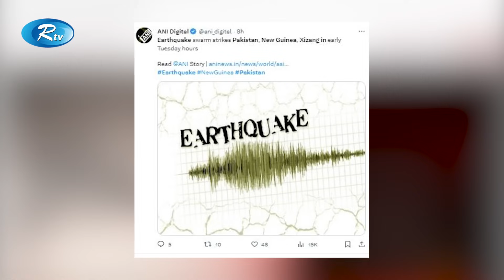আধা ঘণ্টার ব্যবধানে ভূমিকম্পে কেঁপে উঠল ৪ দেশ! | EARTHQUAKE | Rtv News